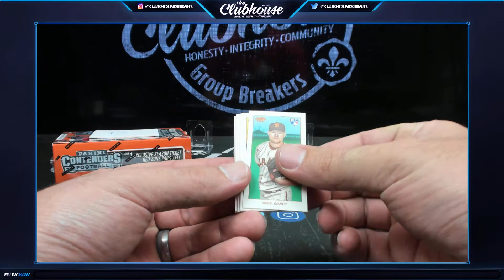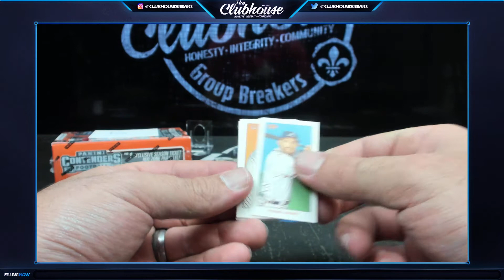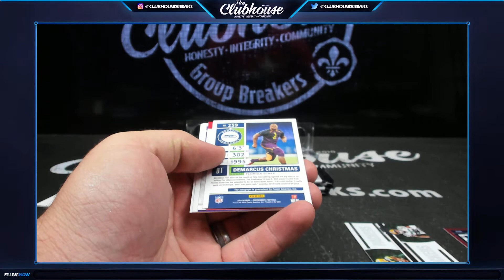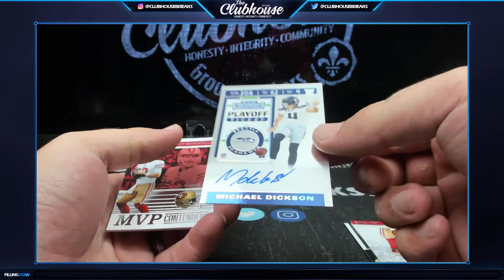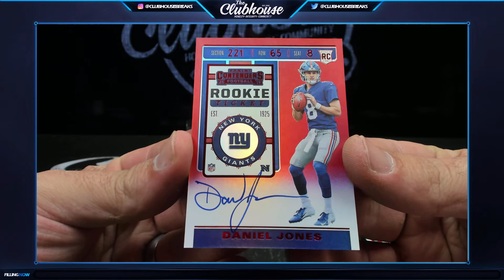2019 Panini Contenders FOTL Football Personal Box Break for Tim